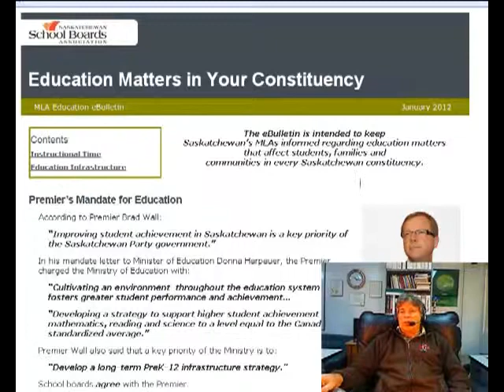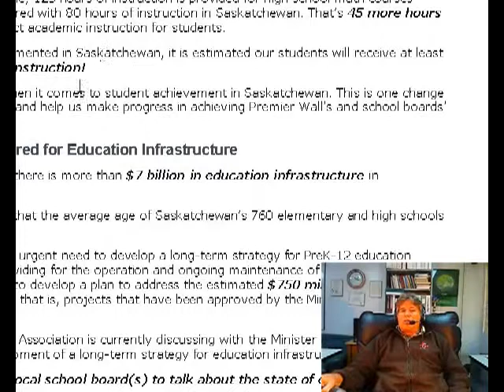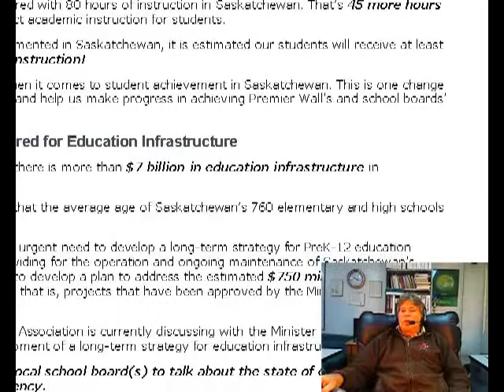TADO Vids Meaning Curriculum timeline in a virtual class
In Saskatchewan we are entering into a time of debate about the school days and hours of instructional time, the virtual answer is explained here.